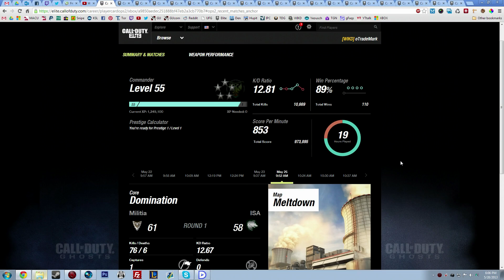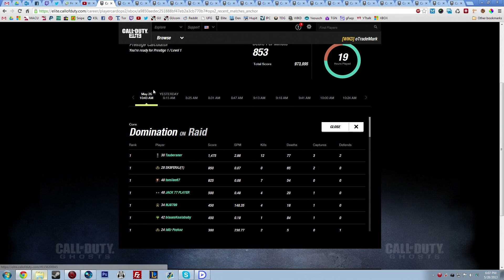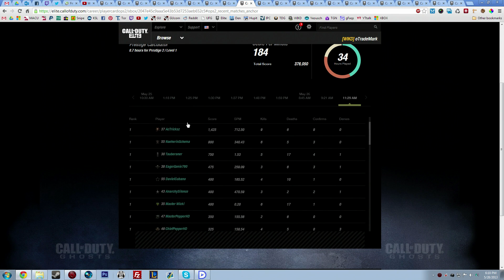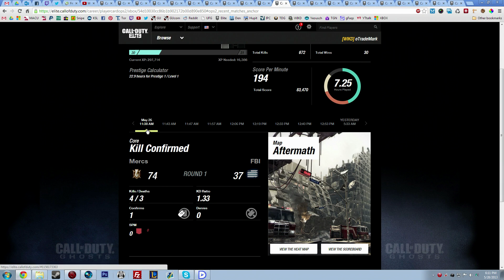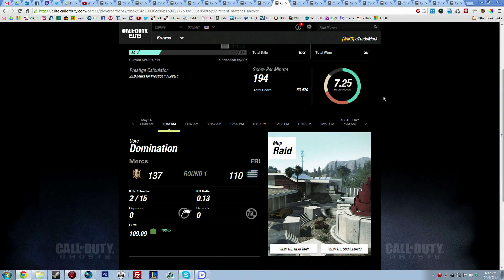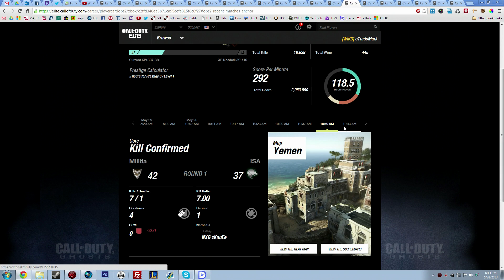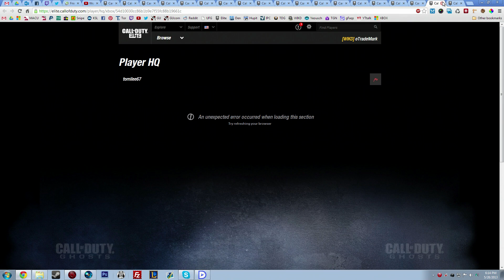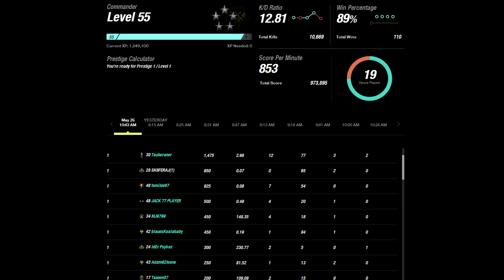Amp Luuigi's 300+ is Fake as F*** In My Opinion ;) Proof is in the pudding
Bio: Hey everyone, TradeMark here. My gamertag comes from my initials "TM". I have won over $40,000 worth of prizes playing Call of Duty. I'm a married gamer with 3 kids. Thanks for stopping by.